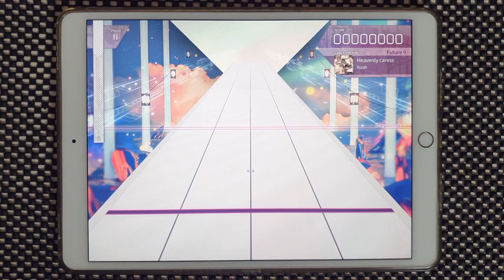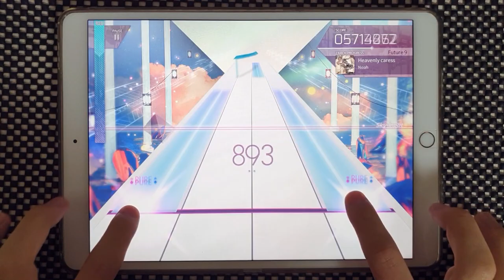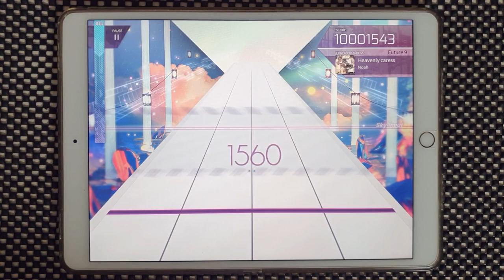【Arcaea】 Heavenly caress [FUTURE 9] PURE MEMORY 10'001'543 (MAX-17)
Arcaea v2.4.3
Noah - Heavenly caress
Speed: 4.7
Offset: 111

Device:
iPad Pro 10.5
Recording Device:
Galaxy Note 10+
ZOOM H4n